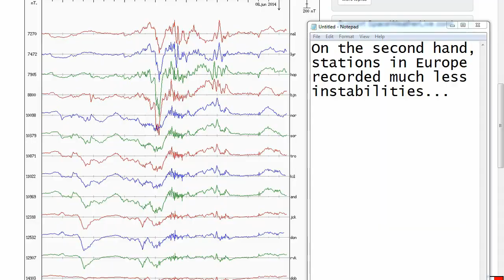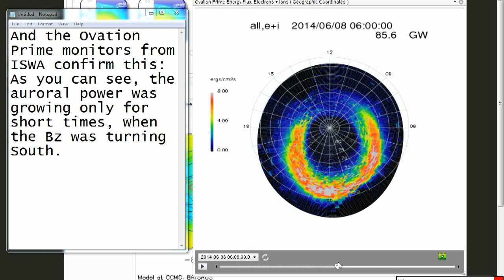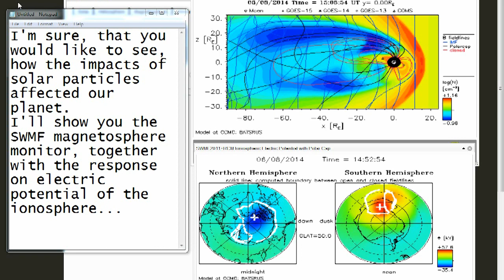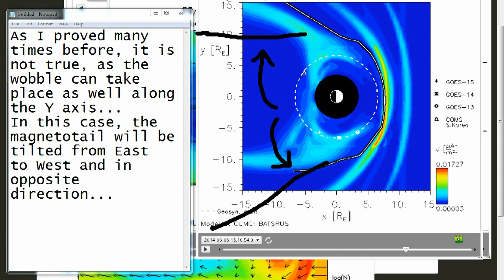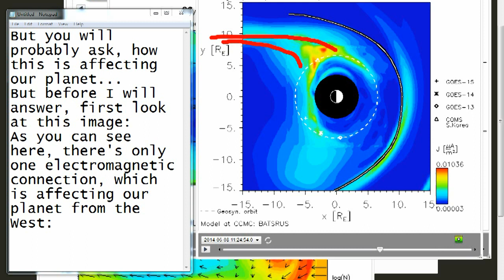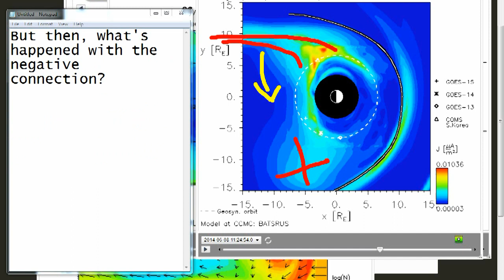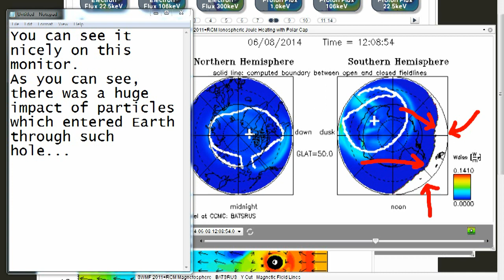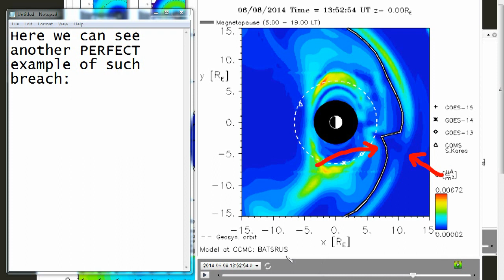Vibes of The Universe - Magnetic 'Tentacles', G2 Storm and 'Holes' in Magnetosphere